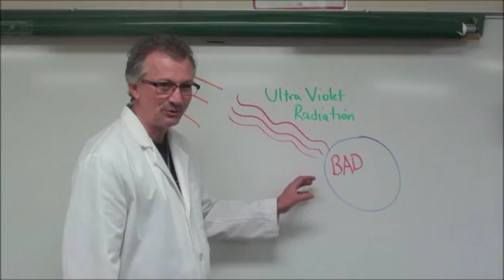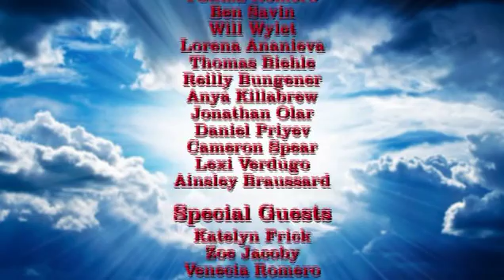Sun Made Zombies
The GenYes class at Hidden Hills has produced a video on protection from ultra-violet radiation from the sun.  Learn how to stay skin cancer free with this fun video about zombies and the sun!